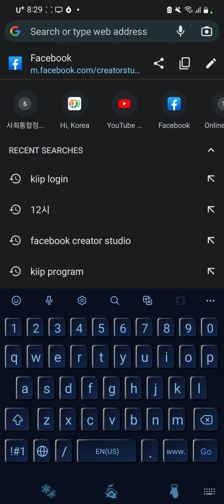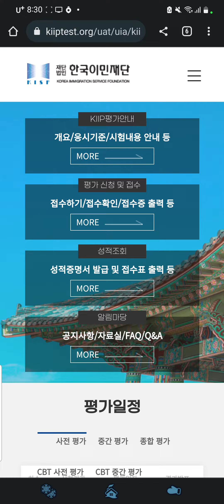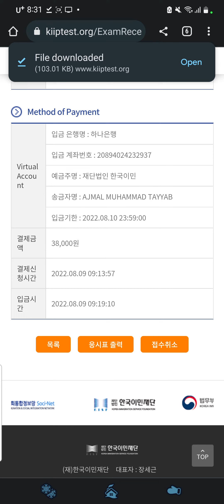How to get kiip koren language level 4 test date (registration) confirmation print out ali busan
How to get kiip koren language level 4 test date (registration) confirmation print out ali busan korea